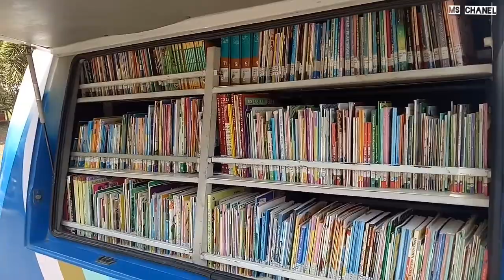PELAYANAN PERPUSTAKAAN KELILING MPP TULANG BAWANG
Demi Menggiatkan Minat Baca Melalui Dinas Perpustakaan dan Kearsipan Kabupaten Tulang Bawang Menghadirkan Mobil Pintar yang biasa di Sebut Pusling. Mobil Pusling Hadir Di MPP atau Mal Pelayanan Publik.DiTiuh Toho atau di Kantor Pemda Kabupaten Tulang Bawang Lampung.